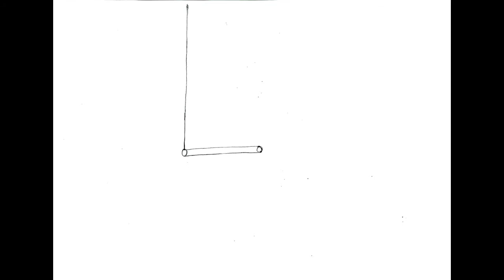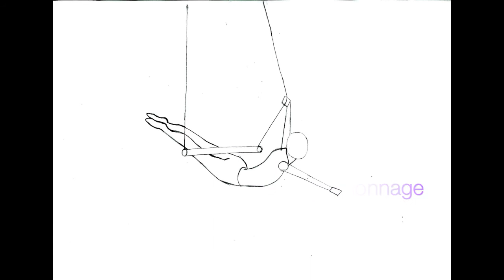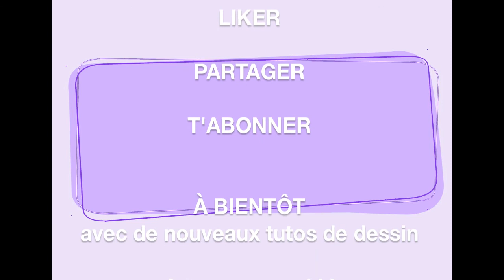tuto dessin trapéziste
Apprendre à dessiner une trapéziste.
Tutoriel de dessin pour occuper vos enfants.
Retrouvez un nouveau tuto chaque samedi.